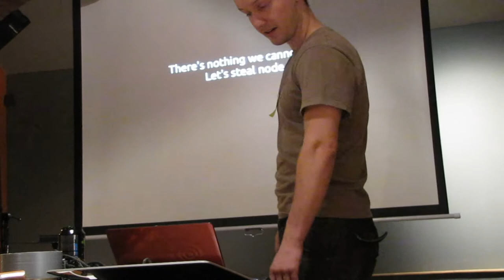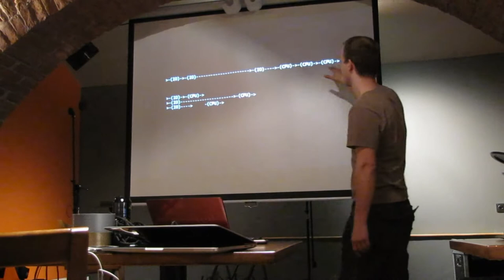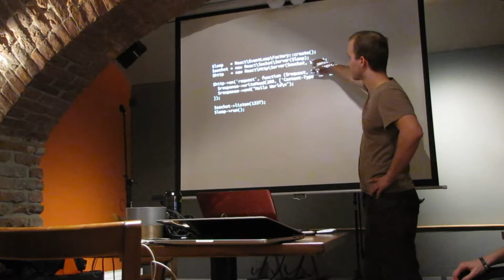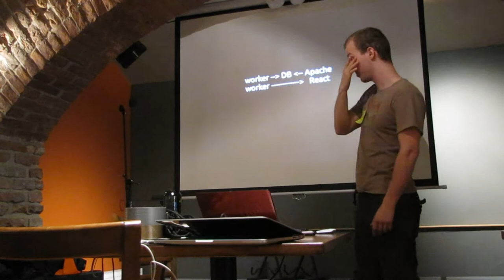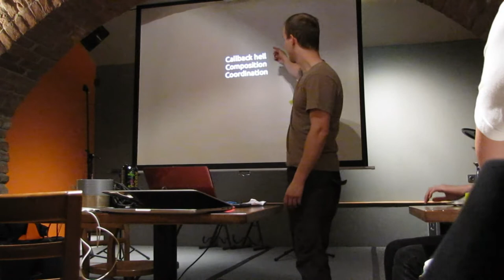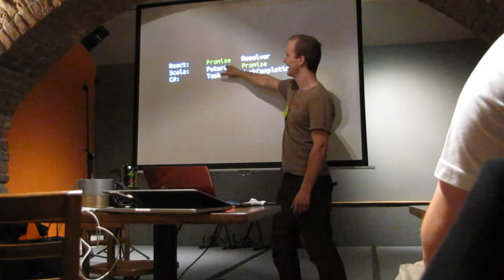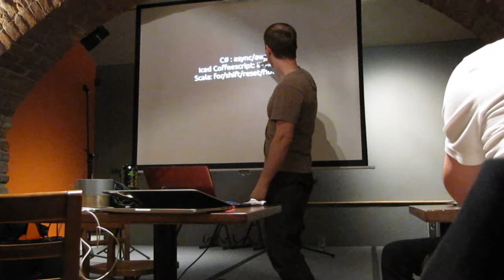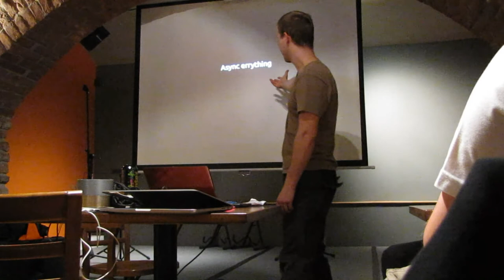Karel Čížek: React.PHP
React je framework pro asynchronní reaktivní programování. Je postaven na stěžejní premise, že žádná IO operace nikdy neblokuje a výsledný program je řízený událostmi. Takové aplikace můžou být velice škálovatelné, protože nepotřebují armádu vláken, které by většinu času nečinně čekaly na dokončení IO operací. React, stejně jako PHP pracuje v jednom vlákně, ve kterém běží event loop -- nekonečná smyčka obsluhující nízkoúrovňové buffery operačního systému. Díky tomu může velice efektivně obsluhovat desítky tisíc spojení najednou.